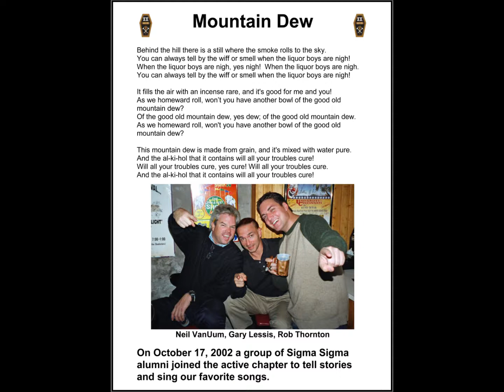Mountain Dew - October 17, 2002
Sigma Sigma Song Night October 17, 2002